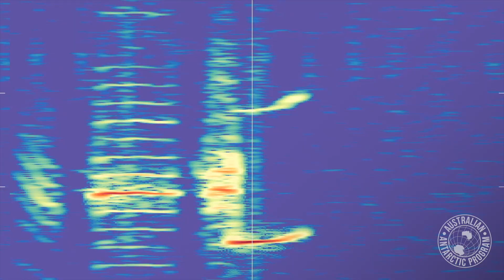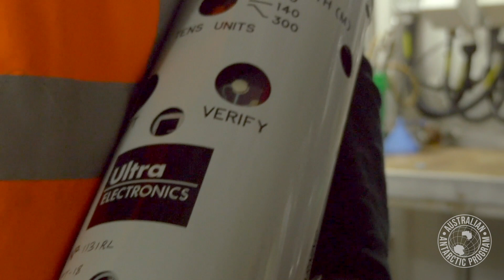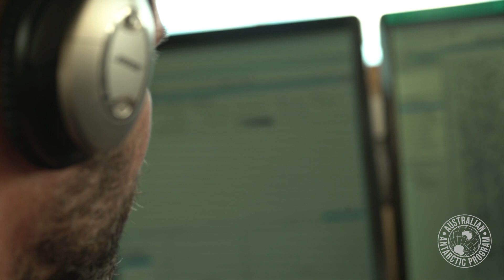Good Vibrations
They’re the loudest sounds you’ll never hear! Antarctic blue and fin whales have the most powerful calls on earth, but their very low frequency makes them inaudible to humans. New science provides the first estimates of the power or ‘source level’ of these calls in the southern hemisphere.